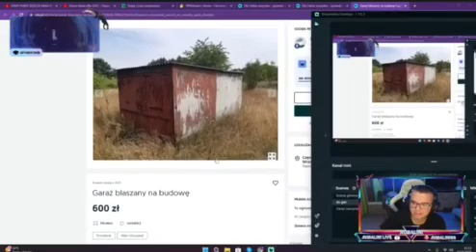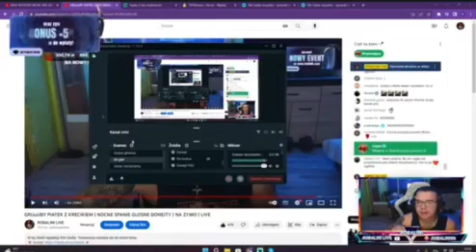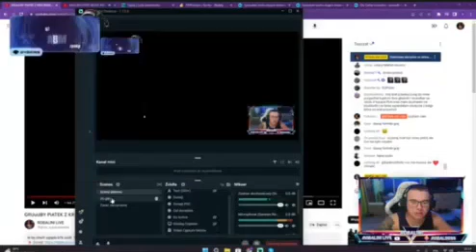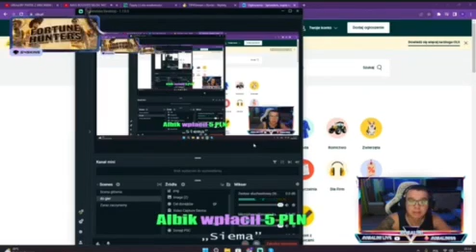Wleciała mi mewa do pokoju / śmieszne trolle, telefony Robaliniego mix 38 telefonów 04 sierpnia 2023